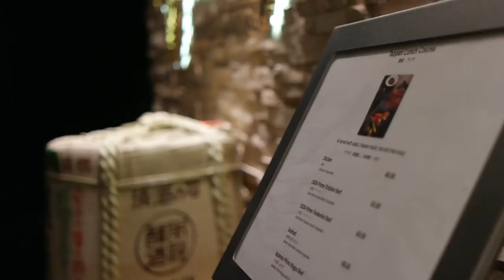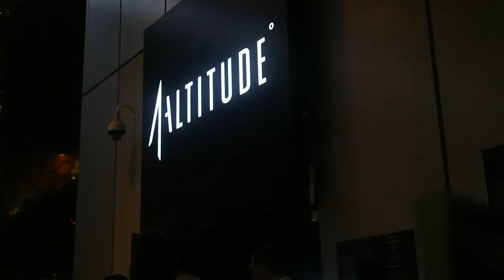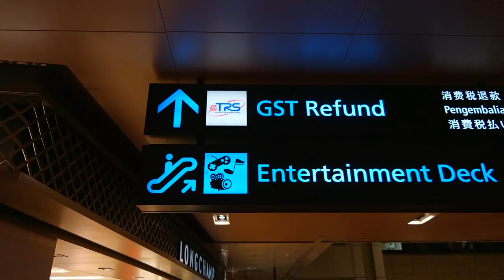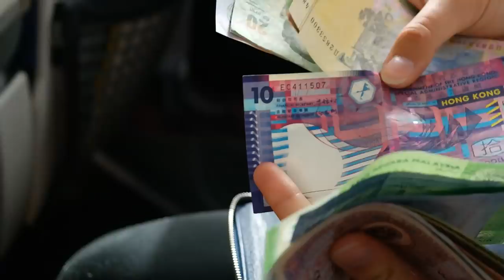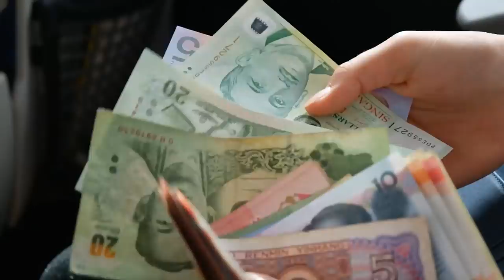Singapore Food Cheap vs. Expensive ! OUR NEXT DESTINATION ?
Today we will explore around Singapore, try cheap as well as expensive food. This is our last day of traveling in Singapore, where are we going next ?